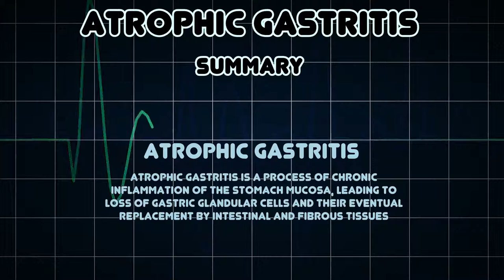Atrophic gastritis (Medical Condition)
Symptoms, risk factors and treatments of Atrophic gastritis (Medical Condition)

Atrophic gastritis is a process of chronic inflammation of the stomach mucosa, leading to loss of gastric glandular cells and their eventual replacement by intestinal and fibrous tissues